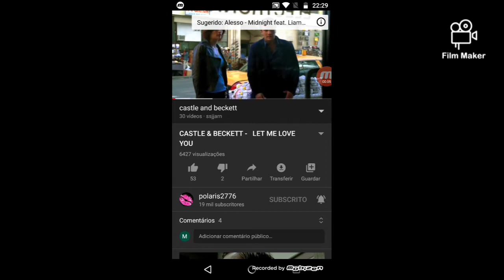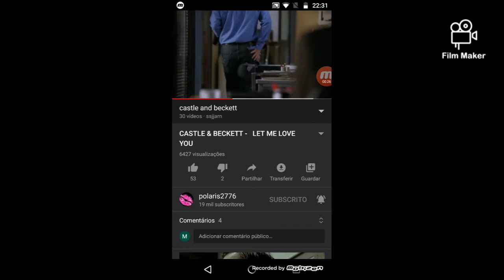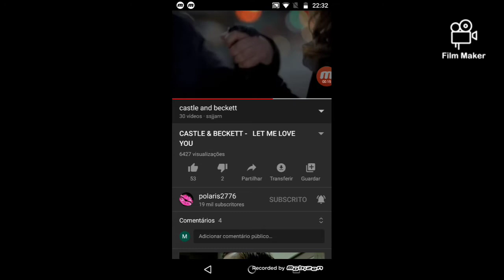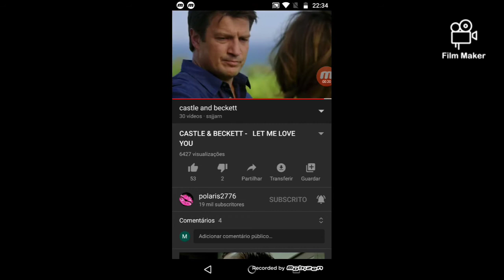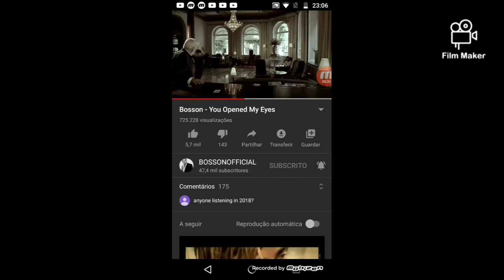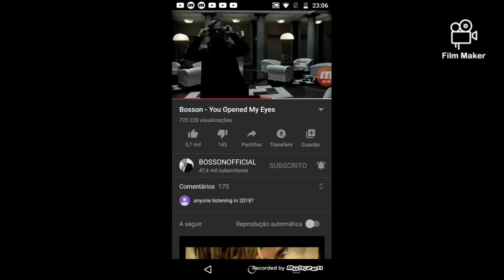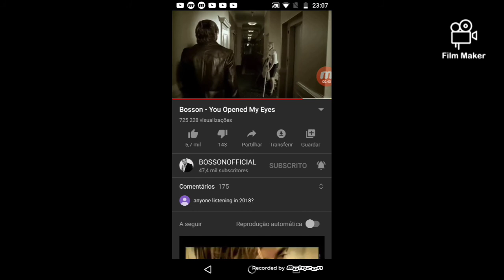Meu intro do meu canal de YouTube